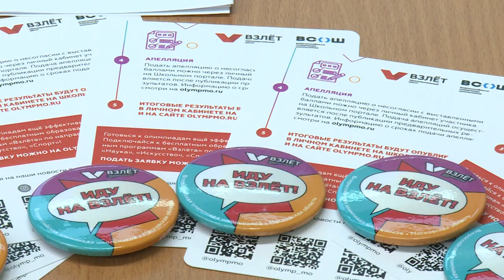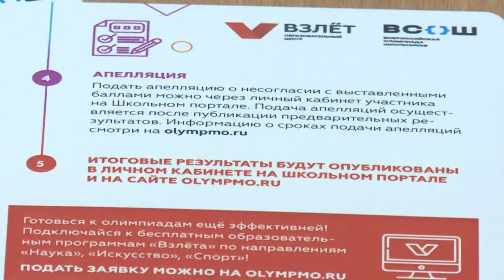Олимпиада по географии | Региональнй этап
В щелковской общеобразовательной школе №4 имени Климука состоялся региональный этап всероссийской олимпиады по географии среди учеников старших классов. Подробности в репортаже Марии Буржинской.